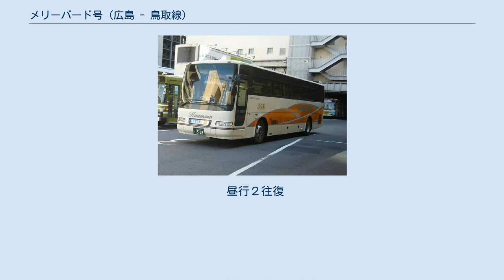メリーバード号 (広島 - 鳥取線)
メリーバード号（日ノ丸自動車） メリーバード号（メリーバードごう）は広島県広島市と岡山県真庭市・鳥取県倉吉市・湯梨浜町・鳥取市を結ぶ高速バスである。
 中国地方の拠点都市である広島市と鳥取県の県庁所在地である鳥取市を結ぶ。
陰陽連絡路線の一つである。
岡山自動車道の全通にあわせて1997年から2010年の間は山陽自動車道を経由し、広島県第二の都市である福山市での乗降も扱っていたが、現在は中国道経由に改められ福山市は経由しなくなった。
 「メリーバード号」の愛称を持つ高速バス路線には他に広島市と米子市を結ぶ路線もあるが、同じ愛称ながら途中経路や運行形態が大きく異なる（鳥取線からは撤退した広島電鉄が現在も運行に携わっている）。
 1日2往復（岡山県真庭市・鳥取県倉吉市・東伯郡湯梨浜町経由）運行。
全便座席指定制となっている。
運行開始当初は全便が八頭郡智頭町を経由し倉吉市を経由しなかったが、増便後に一部の便が倉吉経由となり、2011年5月31日の運行をもって智頭経由便が廃止となって減便となった。
広島県内及び岡山県内 - 鳥取県内での相互の乗降はできない。
2010年10月1日のダイヤ改正で経路等が大きく変更されたため、参考のため両者を併記する。
 昼行２往復